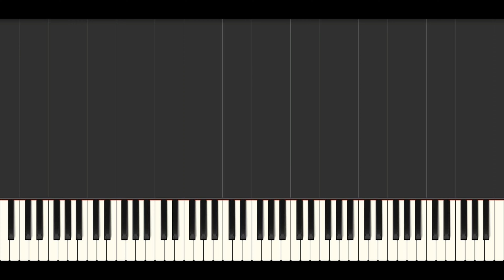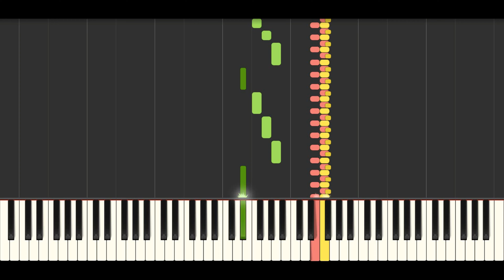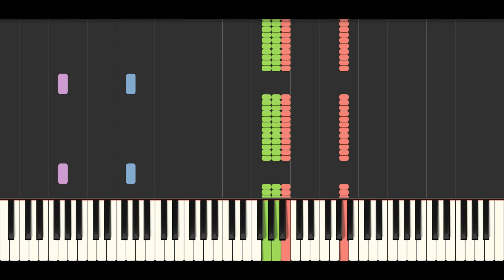Comtemporary String Orchestra Music - Quatro momentos n.3 - Synthesia AI Playing Music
Ernani Aguiar (1950) Brazilian contemporary composer

Quatro momentos n.3 (1975)

The name is "Four Moments", its a modern/contemporary music for string orchestra that's have inspiration from brazilians northeastern rythms and harmonies from the native peoples. Its made by four little movements.
The Northeast of Brazil has a very strong and striking culture that stands out from the rest of the country. So many modern/contemporary composers take inspiration from there.

I Tempo de Maracatu 0:01
Maracatu is a musical rhythm, dance and ritual of religious syncretism from Brazil's northeast in Pernambuco.
The movement starts with the strings playing behind the bridge it is become the signature characteristic of this music. have a fast time with a striking rythm that's is present in the whole movement.

II Tempo de Caboclinhos 1:55
Caboclinhos is a folkloric dance also from Pernambuco. Normally executed during the carnival by a group of people in indigenous costumes that has a strong feelings of native originary people from this place.
Fast time, strong rythm, agressive harmony.

III Canto 3:52
That's the slow movement and literally means "chant" or an aria with brazilians northeastern's traces.

IV Marcha 6:09
Literally means "march". Fast and happy time with mixolydian traces in the harmony that's also resemble the Brazil Northeast.

Colors:
Orange - Approximate notes emitted by the strings played behind the instrument bridges.
Red - Violin I
Yellow - Violin II
Green - Viola
Blue - Cello
Purple - Double Bass

MIDI and Audio made in Finale music notation software with Aria Player.